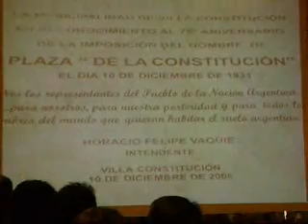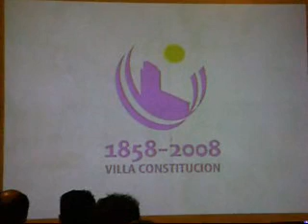VILLA CONSTITUCION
VIDEO DE LOS 150 AÑOS DE VILLA CONSTITUCION UNA DESCRIPCION CON EL PASO DEL TIEMPO DESDE SUS INICIOS HASTA EL DIA DE HOY